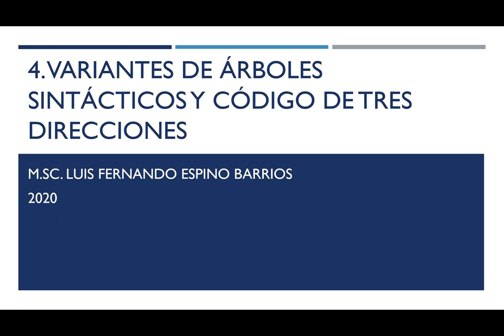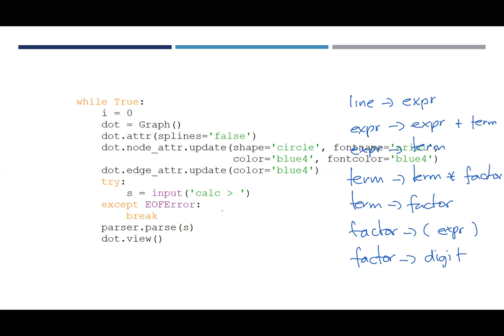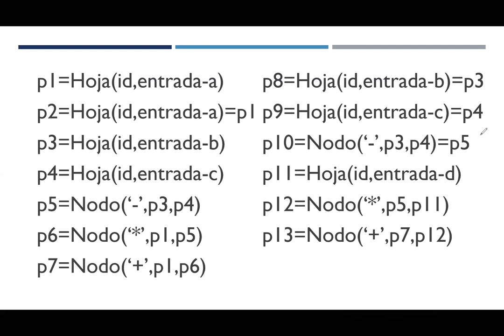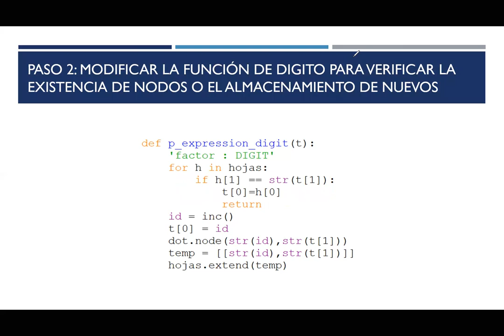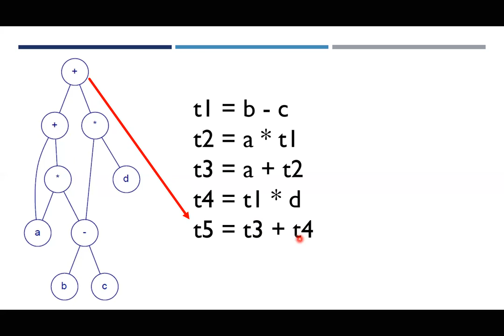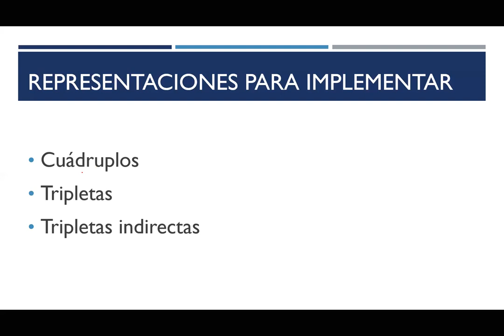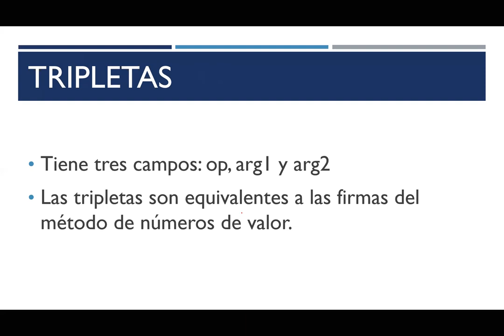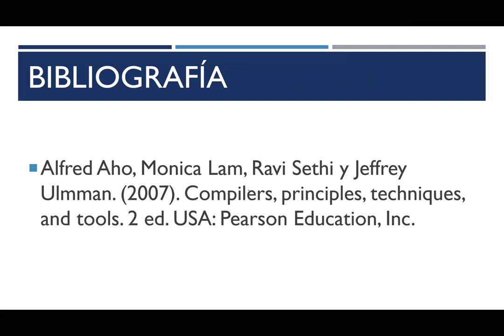Compiladores 2: 04 Variantes de árboles sintácticos y código de tres direcciones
Variantes de árboles sintácticos y código de tres direcciones